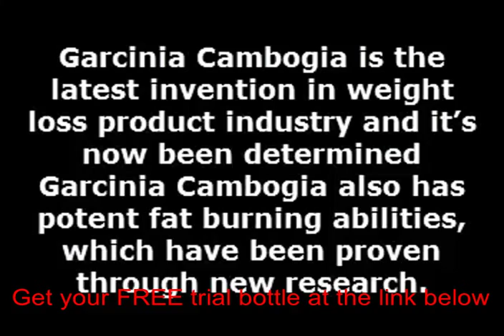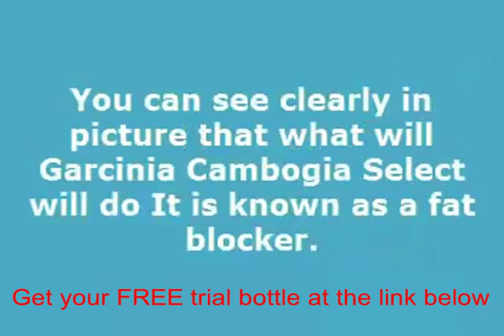Green coffee bean extract weight loss results